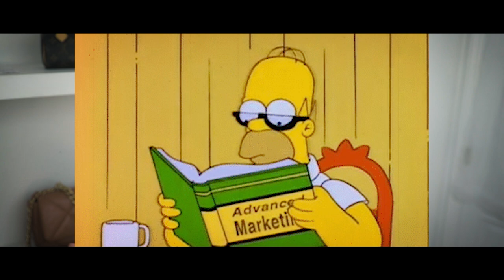10 GAMES LUXURY BRANDS DON'T WANT YOU TO SEE....🙈(PANDORA'S BOX)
10 GAMES LUXURY BRANDS DON'T WANT YOU TO SEE - Sometimes we haven't got a clue what goes on behind our backs and we are probable better off 😂😂😂. but today I am opening the door and all the secrets of the luxury brands, I hope you enjoy:) 💃💃

Viv 😘

FRAGRANCE OF THE DAY 🌸
PORTRAIT OF A LADY - FREDERIC MALLE (US)
PORTRAIT OF A LADY - FREDERIC MALLE (EU)
PORTRAIT OF A LADY - FREDERIC MALLE (UK)

✨MY JEWELLERY ✨

MY MAKE-UP 💋